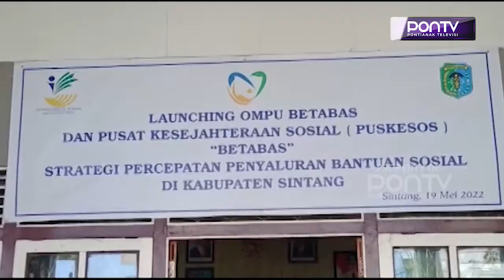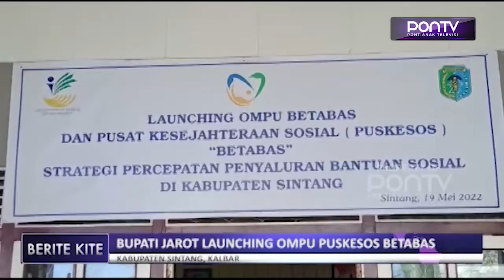Bupati Jarot Launching Ompu Puskesos Betabas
Program Ompu Puskesos Betabas dilaunching oleh Bupati Sintang Jarot Winarno pada Kamis (19 Mei 2022) di Halaman Dinas Sosial Kabupaten Sintang. Menurut Jarot program tersebut akan menjawab permasalahan bantuan pemerintah yang dinilai masih ada yang tidak tepat sasaran